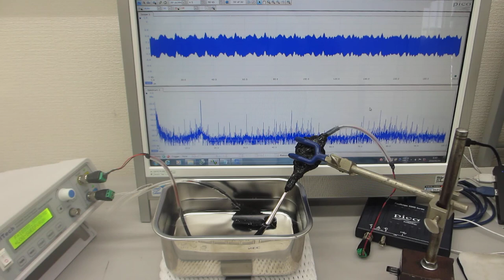メガヘルツ超音波により表面改質（応力緩和・均一化）した、ステンレス容器による超音波実験（超音波システム研究所）